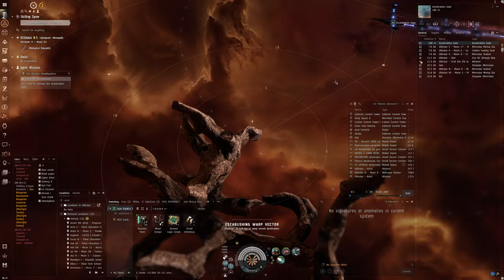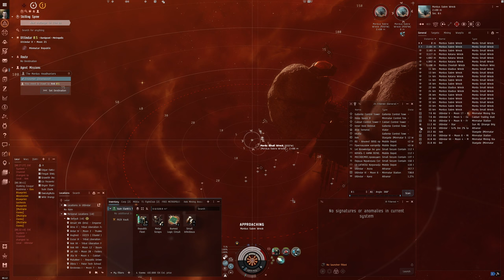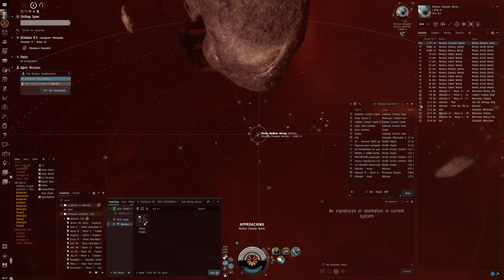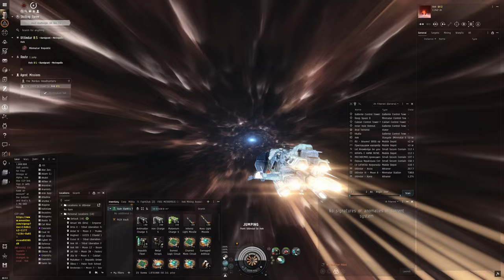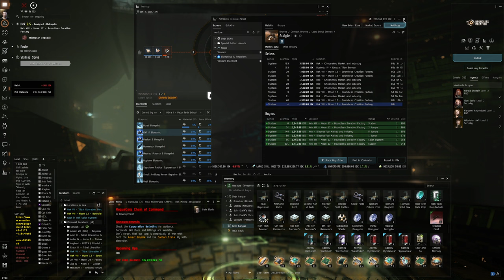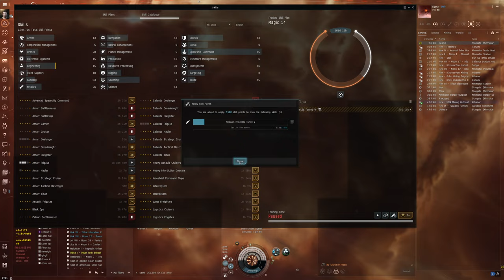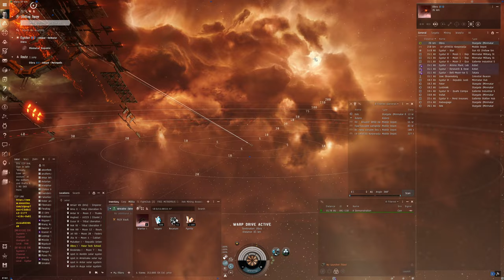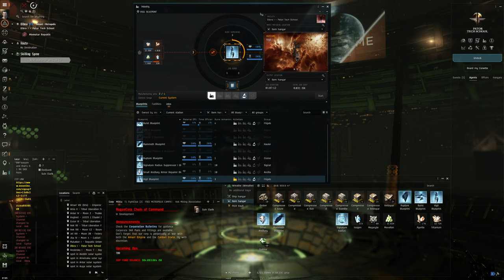Hello World: EVE Online Alpha Experience, Day 173